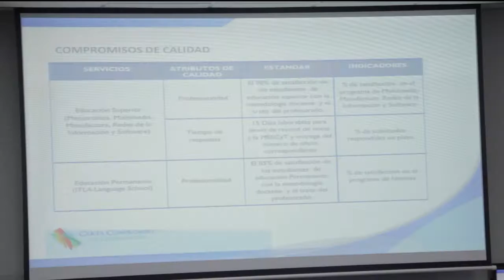ITLA presenta 3ra versión de su Carta Compromiso al Ciudadano